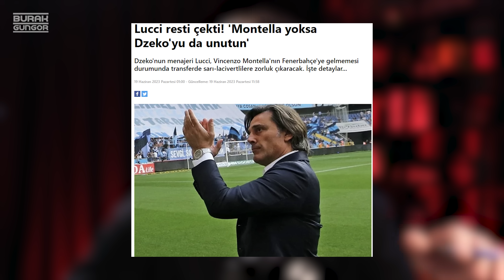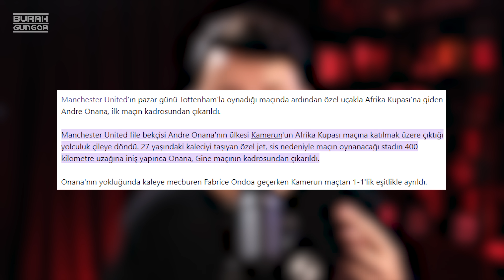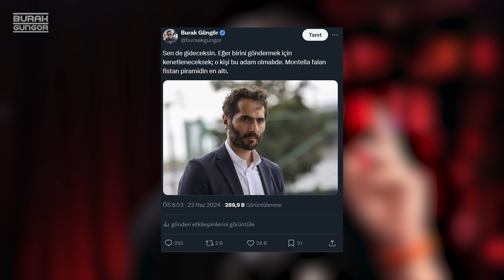Arda Güler Krizi - Milli Takımda Rezalet! (EURO 2024)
Euro 2024'de mücadele eden A Milli Takımımızda yaşanan Arda Güler krizi, tüm gündemin ilgisini çekti. Peki benim bu konu hakkındaki düşüncelerim neler? Şimdiden iyi seyirler...